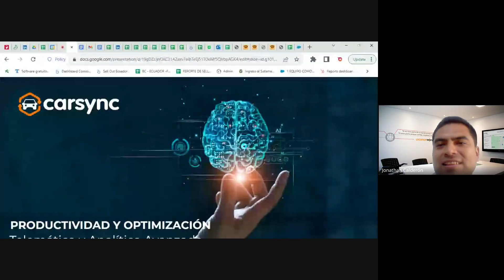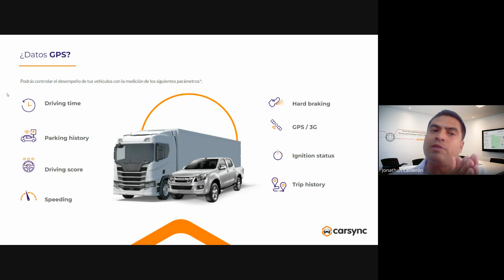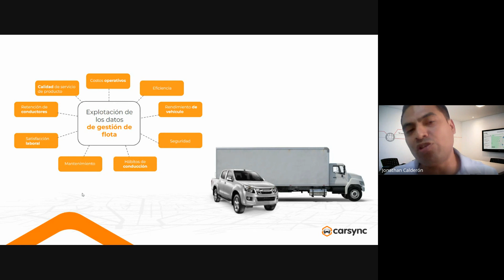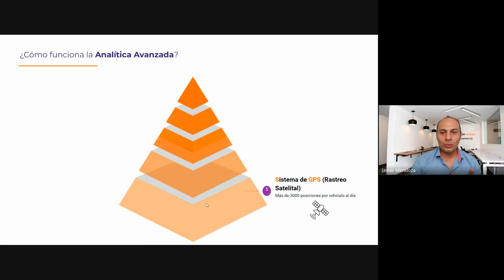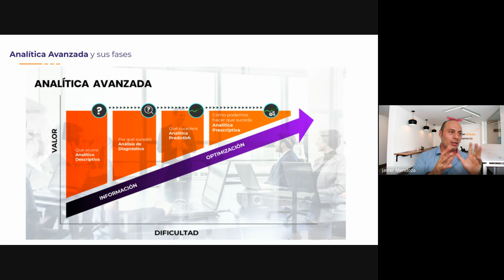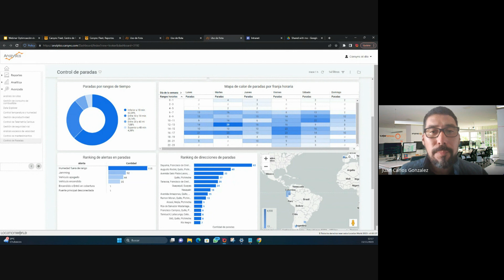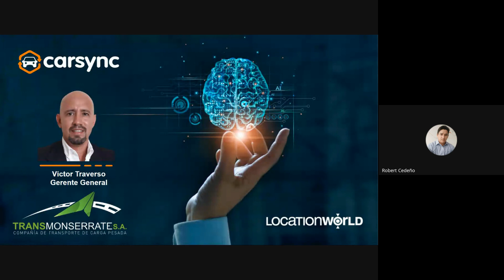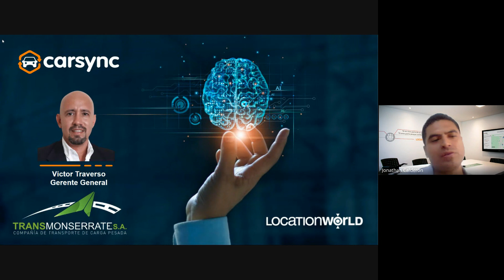CarSync Insight |Productividad y optimizacióncon analítica avanzada Jonathan Calderón |15 Nov d 2023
¡Aumenta tu productividad con Analítica Avanzada! Descubre cómo:

Reduce costos mediante Analítica Predictiva: Optimiza tu estrategia con datos precisos y prevé oportunidades de ahorro.

Estudio de Caso Impactante: ¡Conoce cómo [Nombre del Caso de Éxito] transformó su operación con Analítica Avanzada!

Telemática y Big Data: Descubre cómo fusionan fuerzas para revolucionar la toma de decisiones en el mundo real.

 KPIs Cruciales de la Región: Analítica Avanzada te ofrece los insights más relevantes para impulsar tu éxito en [Nombre de la Región].

No te pierdas este viaje a través de la optimización y productividad con la Analítica Avanzada. ¡Dale un vistazo ahora!